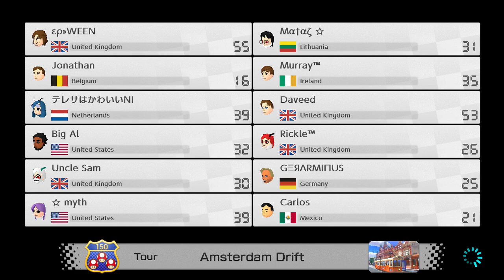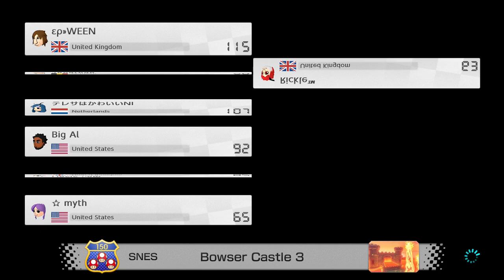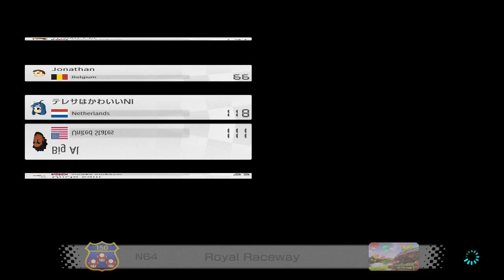Mario Kart 8 Deluxe Online - THANKSGIVING FROOM